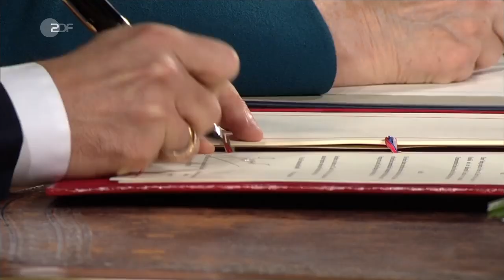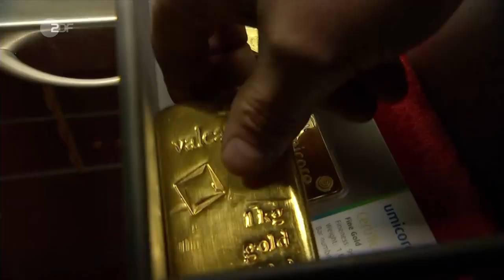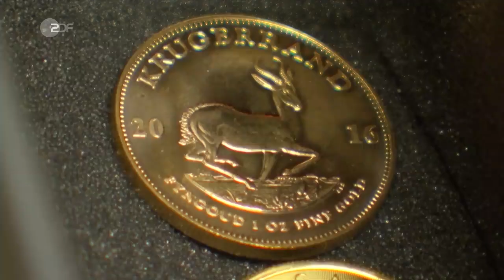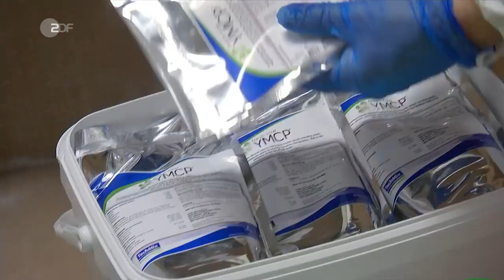heute - in Europa vom 22. Januar 2019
Deutsch-französische Freundschaft
Aus Elysée wird Aachener vertrag

Winter-Wunderland
Skifahren in Norwegen

Moderation:
Julia Theres Held